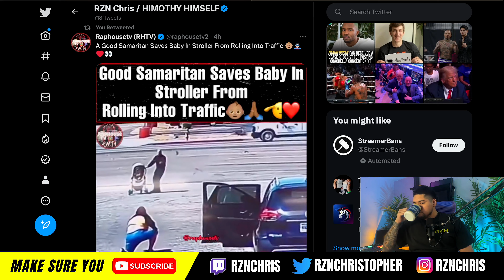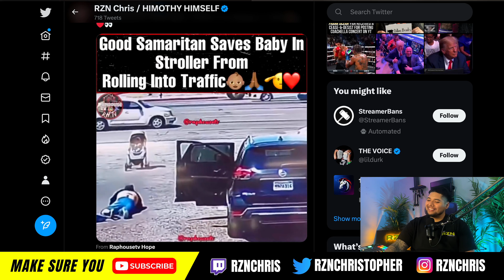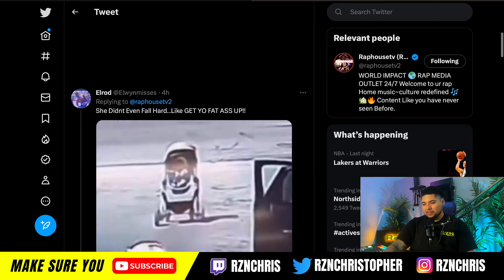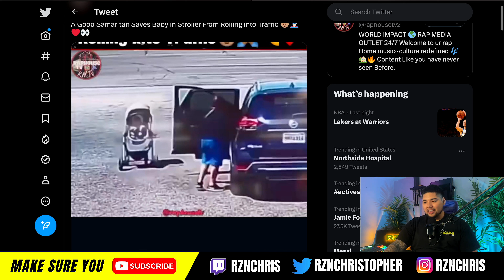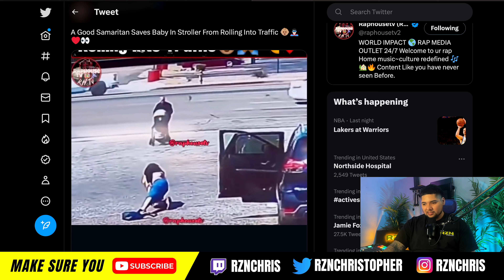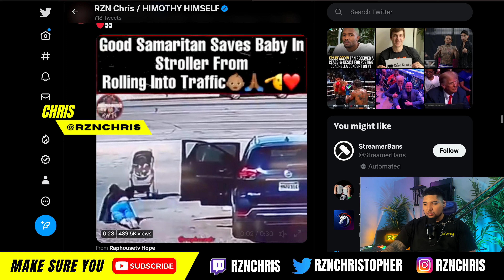This Is Embarrassing, Woman's Baby Is About To GO Into Traffic, She Can't Save Him Due To Her Weight